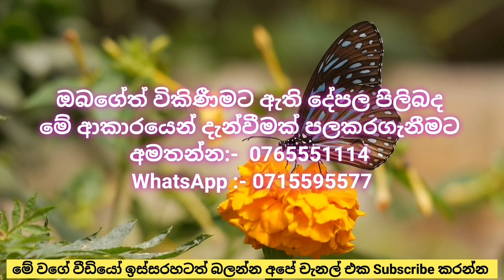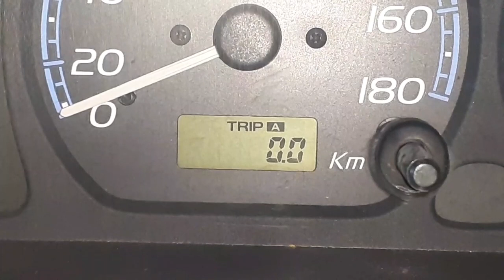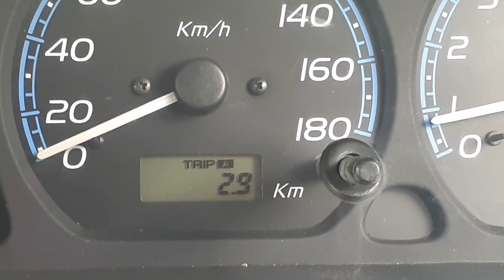මහනුවර දොලුවෙන් පර්චසය හතලිස්දාහයි | Land for sale in Doluwa Sri Lanka | Kandy Property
Hello Freinds,

This Video is About මහනුවර දොලුවෙන් පර්චසය හතලිස්දාහයි  | Land for sale in Doluwa Sri Lanka | Kandy Property

Located In Doluwa ,  Sri Lanka.
27.5  Perch land extend
11 Laks

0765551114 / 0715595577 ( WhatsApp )